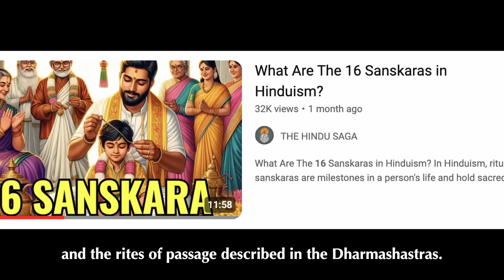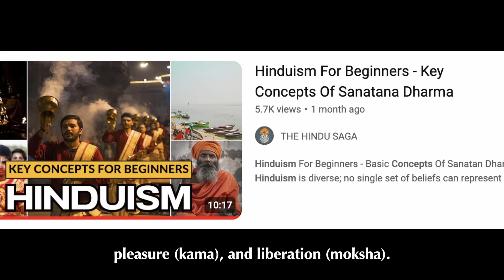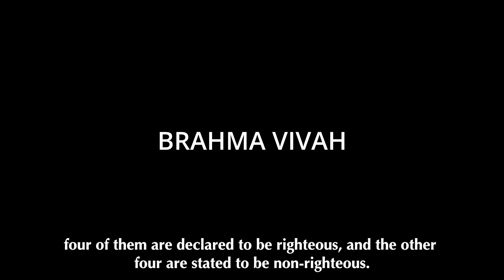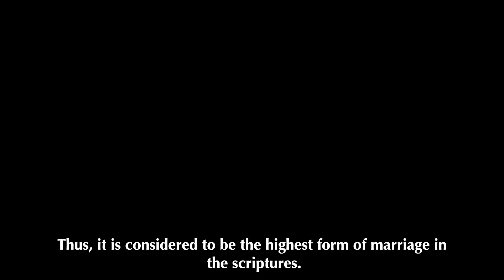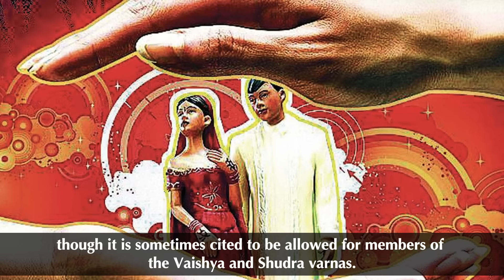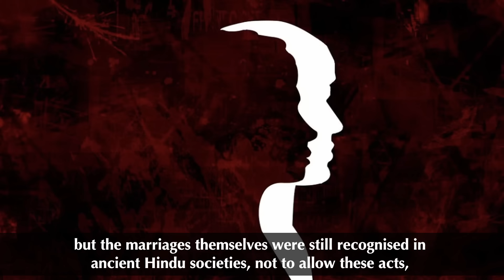Eight Types Of Hindu Marriages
The Hindu marriage is the most important of all the 16 samskaras in one’s life and the rites of passage described in the Dharmashastra texts. To know in detail about all the 16 samskara, watch the video linked in the comments below. Marriage is regarded to be a sacrament by Hindus, rather than a form of social contract, since they believe that all men and women are created to be parents, and practice dharma together, as ordained by the Vedas. The Brahmanas state that a man is only said to be "complete" after marrying a woman, and acquiring progeny. In Hinduism, the four goals of life (Purusarthas) are regarded to be righteousness (dharma), wealth (artha), pleasure (kama), and liberation (moksha). Marriage is considered to be necessary to fulfill these goals. The three goals of marriage include allowing a husband and a wife to fulfill their dharma, bearing progeny (praja), and experiencing pleasure (rati). Sexual intercourse between a husband and wife is regarded to be important in order to produce children, but is the least desirable purpose of marriage in traditional Hindu schools of thought.

1. All information, stories and everything shared on the videos of THE HINDU SAGA channel is based on information collected from various sources like books, newspapers and internet. THE HINDU SAGA does not create or claim authenticity of any of the information provided in this channel. Any resemblance to real persons, living or dead is unintentional and purely coincidental. We do not intend to hurt any religious sentiments of our viewers. Some parts from this video like music, pictures and videos are sourced from the web. The Hindu Saga does not declare any ownership and is ready to give the rights to whoever it is due.
2. Multiple sources like books, newspapers, blogs and internet have been referred to create the content and stories for the videos and we try our best to use content with owner's permission and under 'fair use', however, if we happen to use your copyright material without the permission, please reach out to us at and we will remove your copyright materials.